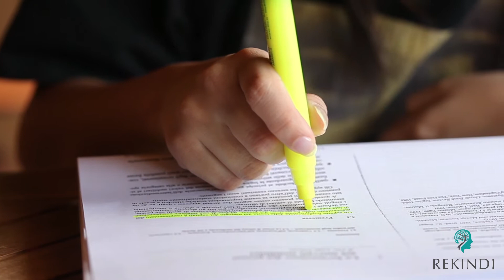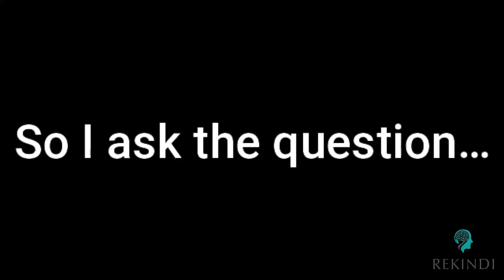MOTIVATIONAL SPEECH 2021 - Start Living The Life of Your Dreams ! There is No Better Time to Start !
2021 Start Living The Life of Your Dreams!  It can be so easy to get lost in your mind, lost in self-doubt. You do not need to live like that anymore, you can break free from the constructs of your mind.  Dream big, and begin to act upon it in this moment. You were gifted with this life, so why not live it the way YOU want!

Anthony Hopkins:
Extract from Movie 360

►Video footage: For all video footage used, please see the credits at the end of the video. Video edited and licensed by Rekindi